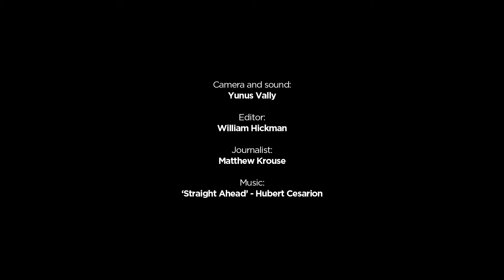Haroon Gunn-Salie on provoking reactions with History After Apartheid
Artist Haroon Gunn-Salie addresses racial transformation and social economic justice with disembodied colonial figures.